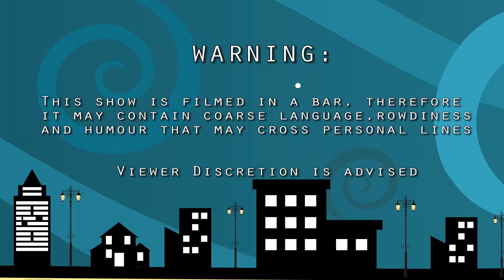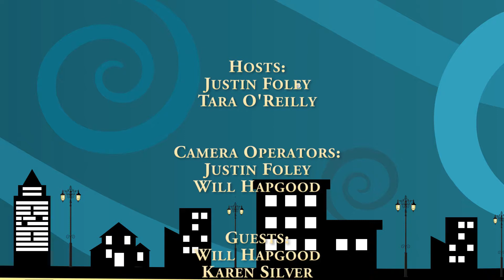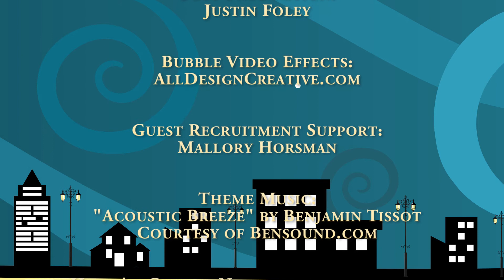Havin' A Gab, Episode 2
Shot just in time for Canada Day, the second episode of Havin' a Gab is live! Tara interviews local entrepreneur Will Hapgood about some upcoming projects of his, while Justin talks to Karen Silver about her new children's book Come On We Goes--plus the usual hijinx that Justin and Tara are known for

Hosts: Justin Foley and Tara O'Reilly
Guests: Will Hapgood and Karen Silver
Shot at Yes B'y's Social Bar